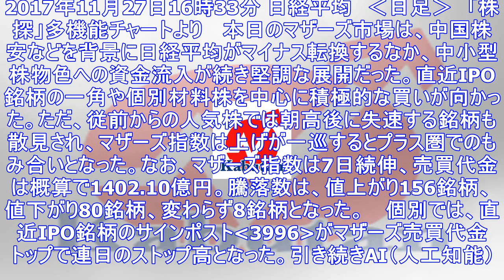マザーズ指数は7日続伸、直近ipoサインポストが連日のストップ高／マザーズ市況 | 市況 - 株探ニュース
2017年11月27日16時33分 日経平均　‹日足›　「株探」多機能チャートより 　本日のマザーズ市場は、中国株安などを背景に日経平均がマイナス転換するなか、中小型株物色への資金流入が続き堅調な展開...